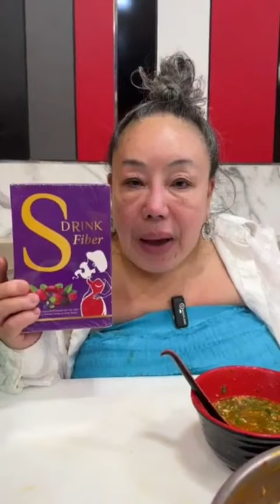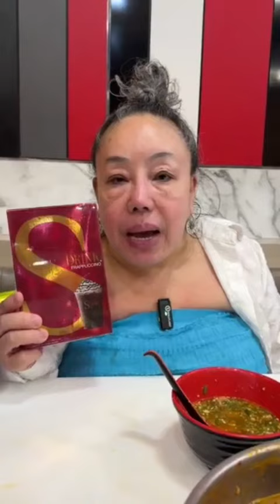ลีน่าจังแดกสะใจสุกี้ตี๋น้อย เนื้อสดเบคอนฉ่ำๆแซ่บเว่อร์